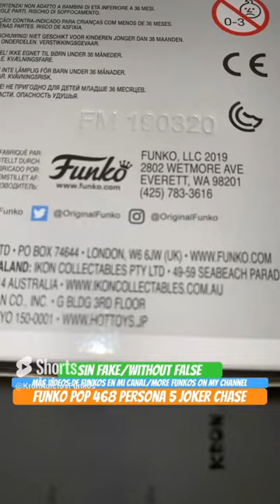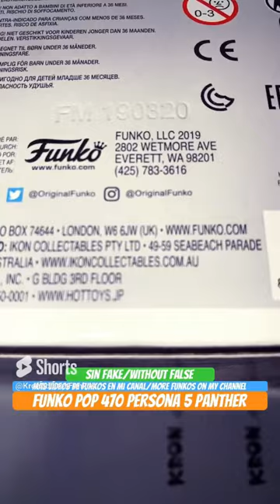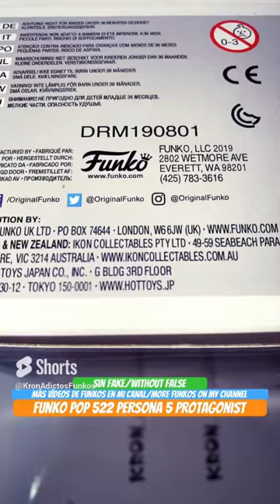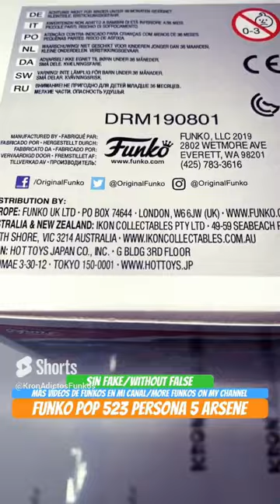Funkos pop Persona 5 Full Set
Funkos pop Persona 5